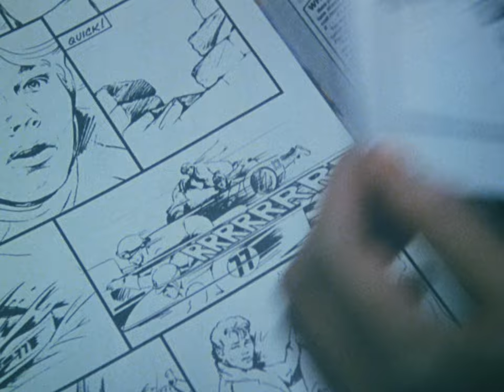Take On Me: Literal Video Version (4K)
This video is the ORIGINAL and FIRST "literal video" that started the meme! Now updated with new remixed backing track and 4K video.

All credit to Dustin McLean, A-ha, Steve Barron, Michael Patterson, Candance Reckinger, Simon Fields and Jeffrey Kent Ayeroff of the original music, parody lyrics and brilliant video.

Lyrics/singing: Dustin McLean
Voices: Jason Nash, Josh Faure-Brac, Priscilla McLean
Concept: Jonah Ray, Steven Olson, Dustin McLean

At the 1986 MTV Video Music Awards, the video for "Take On Me" won six awards—Best New Artist in a Video, Best Concept Video, Most Experimental Video, Best Direction, Best Special Effects, and Viewer's Choice—and was nominated for two others, Best Group Video and Video of the Year. "Take On Me" was also nominated for Favorite Pop/Rock Video at the 13th American Music Awards in 1986.

Time and Again: The Ultimate a-ha, including the biggest hits + rare and unreleased remixes, is out now!

Stay In Touch with a-ha…

Stay In Touch with Morten Harket…